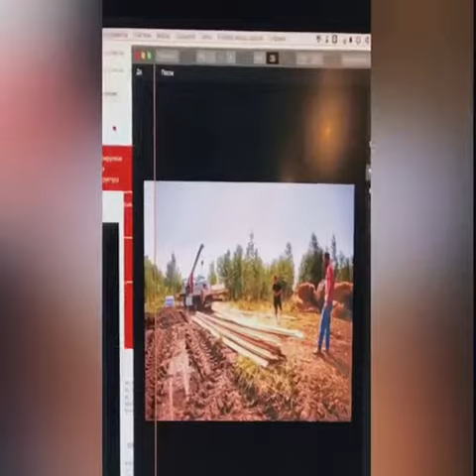53AAAE20 721E 4A3E 935D BCEF7FE20912